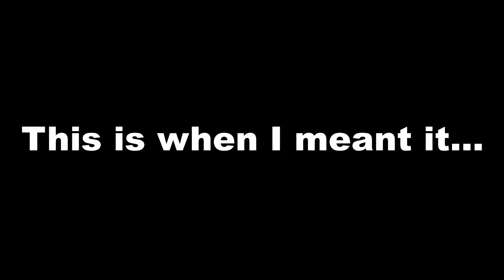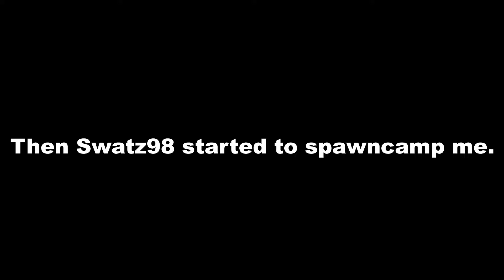To Catch A Predator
Onward clips compilation.